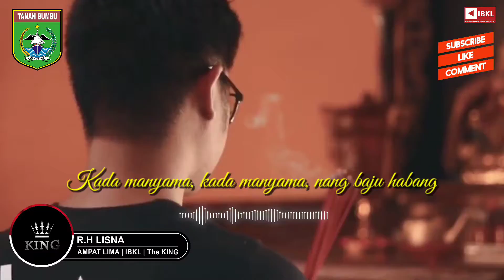Ampat Lima Lagu Banjar | Cipt : H. Anang Ardiansyah | Cover : R.H LISNA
Ampat Lima Lagu Banjar, Ampat Lima, Ampat Lima Cover,
Ampat Lima Lirik, Ampat Lima Lagu Banjar Karaoke,
Ampat Si Ampat Lima.

AMPAT LIMA
LAGU DAERAH KALIMANTAN SELATAN
CIPTAAN : H. ANANG ARDIANSYAH
VOCAL: R.H  LISNA
ARRANGEMENT : HENDRA CIPTA
Ampat si ampat lima kaka ai kuriding patah
patah sabilah, patah sabilah,
di higa lawang

Ampat si ampat lima kaka ai
'ku tanding sudah
kada manyama, kada manyama,
nang baju habang

Banyak urang nang maantar tapih
salambar-lambar kada bakain
Banyak sudah urang nang mamilih
Juduhnya kada ka lain

Ampat si ampat lima ka ai
kuriding patah
di higa tajau

ampat lima, ampat lima lagu banjar, ampat lima lagu banjar karaoke, ampat lima karaoke, ampat lima panting, ampat lima lirik, ampat lima cover, karaoke empat lima, instrumen ampat lima.